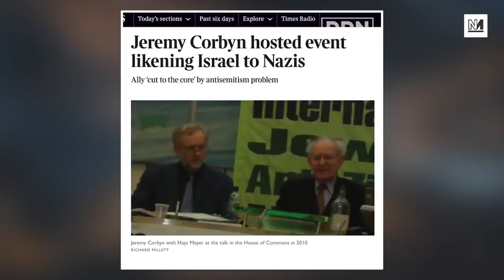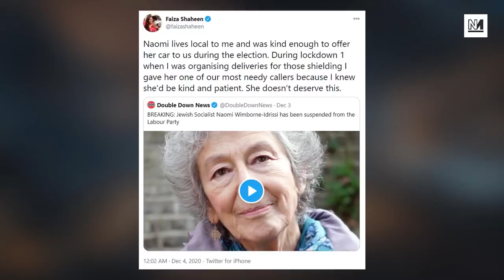Labour Suspends Prominent Jewish Activist For Defending Jeremy Corbyn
Constituency Labour Parties across the country have been passing motions critical of party leader Keir Starmer and general secretary David Evans demanding the parliamentary whip be restored to Jeremy Corbyn. In Chingford and Woodford Green, prominent Jewish activists such as Naomi Wimborne-Idrissi have been suspended for such motions. Michael Walker and Aaron Bastani discuss.